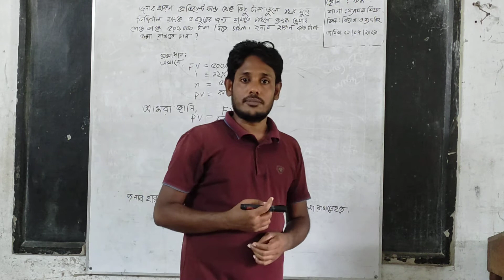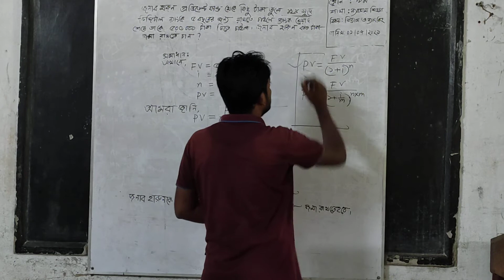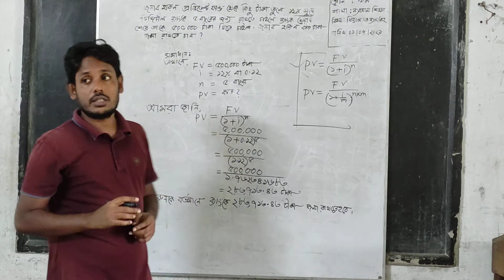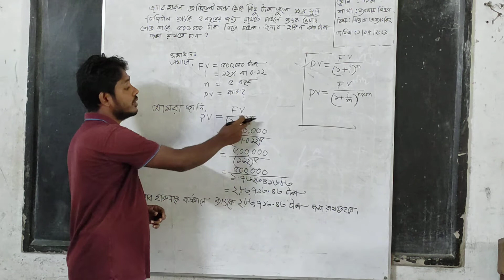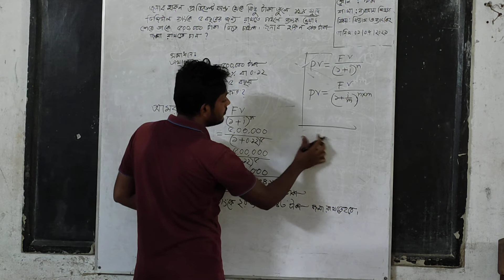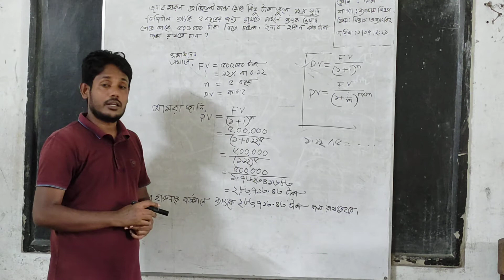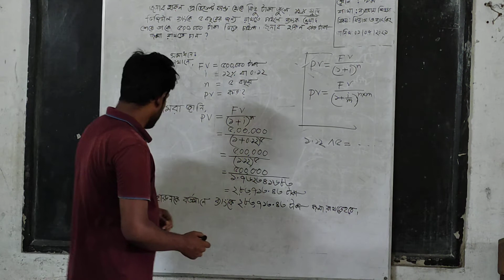মোঃ শরিফুল ইসলাম। নবম শ্রেণি ; বিষয়ঃ ফিন্যাণ্স ও ব্যাংকিং। চতুর্থ অধ্যায়(অর্থের সময় মূল্য)